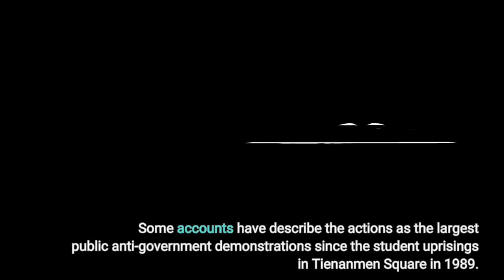Apple Stock Loses Ground As China Covid Protests Threaten IPhone Output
Apple stock fell 3% today as it was hit by two headwinds — protests in China threatening iPhone production and claims of “censorship” lodged by new Twitter owner Elon Musk. The more material challenge, at least in the near term, concerns the company’s all-important iPhone production pipeline, which has been hurt by protests across China against the country’s extreme, “zero-Covid” measures. Some accounts have describe the actions as the largest public anti-government demonstrations since the student uprisings in Tienanmen Square in 1989. Disruptions at Apple factories related to the protests could cut the output of iPhones by several million devices, just as the company heads into the home stretch of the holiday-season fourth quarter. Daniel Ives, an analyst with Wedbush Securities, wrote in a note to clients that Apple is “essentially caught in the crossfire heading into the all-important Christmas time period. ” He estimates that up to 10% of Apple’s projected number of iPhone units could fail to materialize amid the protests at Foxconn factories. Inventory is off as much as 40% in many Apple stores, he noted, though the long-term viability of the hardware production arm of Apple remains intact as he sees it. Still, about 52% of the company’s $365 billion in total revenue in 2021 came from iPhone sales, so any disturbance to the production flow is a significant event. Also today, Musk repeatedly ripped Apple in a blitz of tweets and replies, saying the tech company has threatened to remove Twitter (which Musk acquired last month) from its App Store, “but won’t tell us why. ” Musk decried the threats as “censorship, ” aiming to mobilize his 119 million followers on Twitter to take up his cause against Apple. Apple shares, which have been unusually volatile in recent weeks, sank to $143. 99 on slightly below-average trading volume. While the tech giant managed to stay at a break-even level at about $175 through last August as behemoths like Amazon and Meta experienced major sell-offs in their shares, Apple stock has since shed more than 15% of its value. Designers of apps must always have their work thoroughly vetted before Apple will agree to make them available for downloading via its App Store, where it collects 30% of all proceeds generated by app purveyors. Existing apps in the store also undergo regular reviews as new versions are considered. In addition to drawing attention to the so-called “Apple tax” (the 30% fee), Musk accused Apple of “collusion with the government” and suppression of free speech. “The Twitter Files on free speech suppression soon to be published on Twitter itself, ” Musk tweeted. “The public deserves to know what really happened …”Apple has clashed with a number of app developers over the years, notably Fortnite video game maker Epic Games in a dispute that landed in court last year. A federal judge’s ruling in the case was mixed verdict but largely favored Apple. Epic has pursued an appeal, which remains pending.